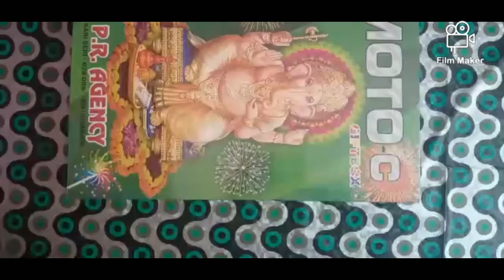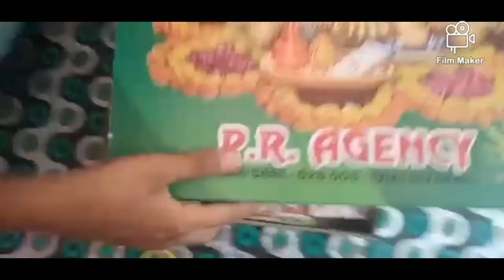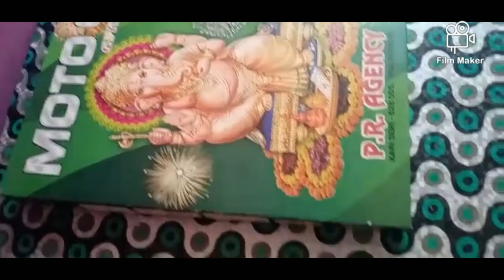My Diwali 👗 and Diwali crakers🎆 tour in tamil